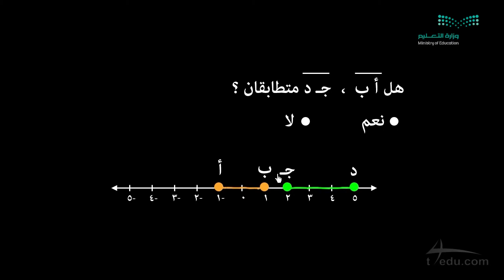القطع المستقيمة المتطابقة